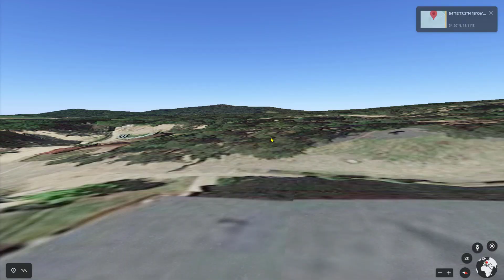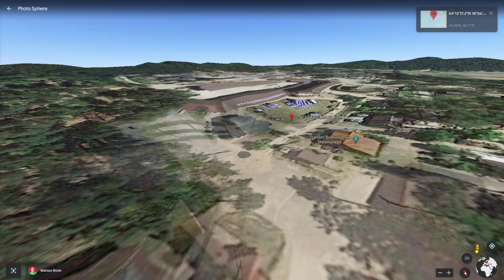I Found Upside Down House on Google Earth | Dom Do Gory Nogami | [Part-1]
In this video I Found On Google Earth Dom do góry nogami or Upside Down House on Google map.

Name: Dom do góry nogami
Location number:  #
Location name:  Szymbarskich Zakładników 12, 83-315 Szymbark, Poland
Plus Code: 6434+WC Szymbark, Poland

This extravagant house, which was built by a Polish businessman named Daniel Czapiewski, has been constructed entirely upside down. It is one of the few tourist attractions of the small Polish village of Szymbark, which is 39 kilometers southwest from Gdansk. As you can see in the picture above, not only is it upside down, but it is also tilted. How on earth did they make this possible?
Czapiewski intended this artwork to be a representation of the end of the communist rule in Poland. The house was completed in 2007, but it took several years to build. Apparently, one of the factors that made the construction phase longer than expected was the disorientation experienced by tradesmen that worked on the upside-down house. In fact, many tourists have reported feelings of seasickness just after a few minutes within the building.'

Quirky upside-down wooden cabin with 2 floors to explore, including displays of paintings.

Accessibility
Wheelchair-accessible car park
Wheelchair-accessible entrance

Dom do góry nogami Google:
4.0 Rating
4,451 Reviews

Dom do góry nogami google Map:
4.3 Rating
2,927 Reviews
Reviews aren't verified.

01.Tomas Orsulak reviews:
Three parts, the first educational, the second fairy-tale and the third climbing. The fairy tale part needs fixing. Climbing is best for children and educational for older children. I gave one less star because each part is paid separately.

02. Peter Eros reviews:
Nice skansen in heart of Kashebe region. Szymbork. Where you find a houses from 7 centuries back. Included a upside down home that entry is not for fainthearted.
But I do highly recommend.

03. Jan Bekken reviews:
Its nice, but I miss information in english, so its like what are they trying to tell us. Upsidedown house seems to be a waste of money wothout that information.  We tryid the restaurant at the hotell, very good food.

04. angel damour reviews:
Lovely day out at very unusual venue loads to see peacocks, deer, loads of old buildings and concentration camp experience a brewery and two restaurants.

05. Pradeep Phukan reviews:

A very interesting "gravity defying"  piece of architecture and construction work. A must visit place in the outskirts of Gdansk through a very scenic road . Everything inside & outside  the house is upside down. Some people find get  a bit dizzy after some time inside the house as human brain could take a bit of time to get adjusted to this unusual place. I had too much fun. There are basically 2 floors inside the house and one can go to both levels. Some interesting paintings are in the "second " floor. Good place for photography too.

I hope you enjoyed Up Side Down House Dom Do Gory Nogami video .